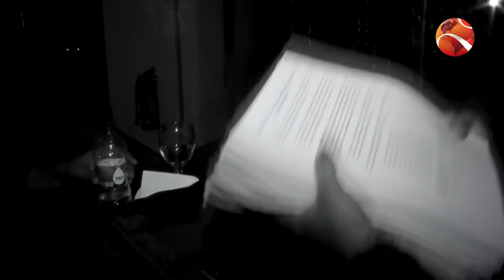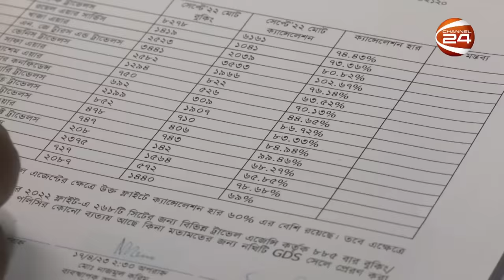বাংলাদেশি হয়েও বাংলাদেশ বিমান ব্যবহার করেন না কেন? |Biman Bangladesh | Ticket Corruption |Channel 24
»» Office Address:
Bangladesh.